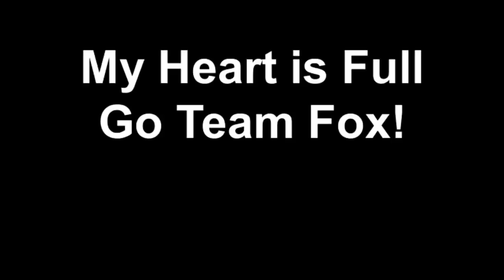My Heart is Full ~ Go Team Fox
Michael J. Fox's heart-felt message~ Faith for the happiest of endings, Let's Do Something
April 20, 2012: Team Fox MVP Awards Dinner with Michael J. Fox
April 28, 2012:  Parkinson's Unity Walk

Music:  Forever Young - performed by Norah Jones